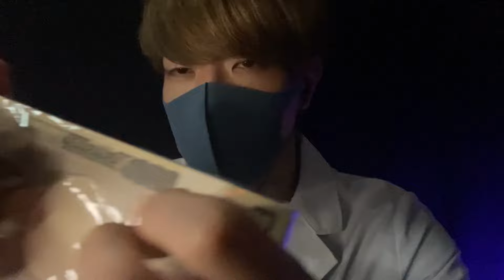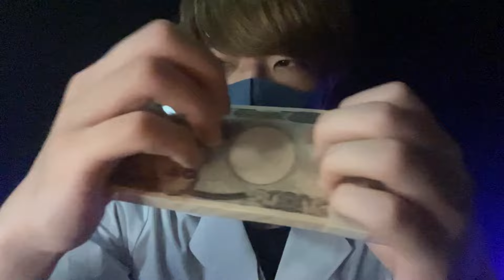ASMR│ Psychiatric hospital roleplay for the mentally ill🏥病んでる人のために精神科病院ロールプレイで大丈夫を処方🏥地声/囁き声/医者/タッピング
🎃English is written at the bottom🎃今回のASMR動画は、以前投稿した「大丈夫」の動画が好評で、また作ってほしいと言われていたので作りました！！

この動画が響く方は、おそらく今何かしらで精神的に疲れているかと思われます。無理しすぎずに、人生の充電期間だと思いながら力をためておいてほしいです😬

地声が好きな方もいると思うので、地声と囁き両方入れました(優しい)
是非是非しんどい時にご覧ください。

↑日常 & ライブの告知 / Daily life & LIVE Announcement↑

🎙YouTubeLIVEかTikTok LIVEを20時〜3時の間に毎日やってるので寝落ちしに来てください！
I'm live daily on either YouTube or TikTok. Get ready for bed and come see my live🎙

🎃🎃🎃ENGLISH🎃🎃🎃
I am sorry if it is rude or inappropriate to you, since I use the online translation site👻

This ASMR video was made because the “All is well” video I posted before was so well received that I was asked to make another one!

If this video resonates with you, you are probably mentally exhausted in some way right now. I hope you don't push yourself too hard and save your strength, thinking of it as a recharging period in your life.

I know some of you like my natural voice, so I included both my natural voice and my whispered voice.
Please take a look at it when you are having a hard time.

🧛🏼Timestamp🧛🏼
00:00 ストレス数値の測定/Measuring stress values
03:24 地声で大丈夫/with natural voice
05:27 レザーケースで大丈夫/with Leather Case
07:40 紙コップで大丈夫/with Paper cups
08:44 百万円で大丈夫/with million yen
10:06 手袋で大丈夫/with Gloves
12:47 ハンドサウンドで大丈夫/with hand sounds
13:50 囁き声で大丈夫/with whisper
15:44 ポンプで大丈夫/with tube
17:55 Switchで大丈夫/with Switch
19:48 iPhoneで大丈夫/with iPhone
21:35 囁き声で大丈夫/with whisper